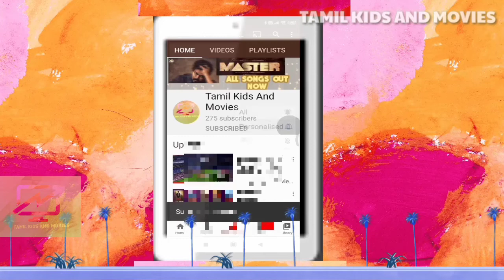Draupathi Movie Full Bgms Jukebox|Richard Rishi|Mohan.G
Video Editor:Srivathshan.V